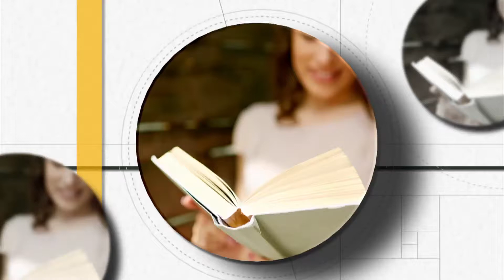Pagini de lumină - Cuvântul și cunoașterea de sine - Alin și Narcisa Ispas